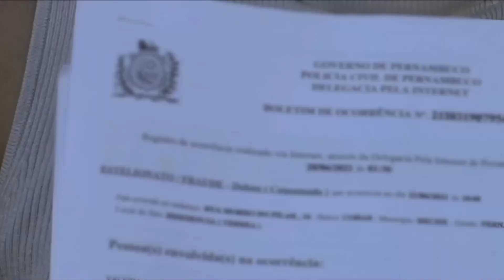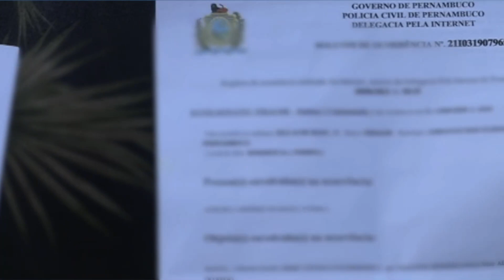ESTELIONATÁRIO DÁ GOLPE DE R$ 24 MIL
GOLPE FINANCEIRO: Suposto estelionatário dá prejuízo de R$ 24 mil.